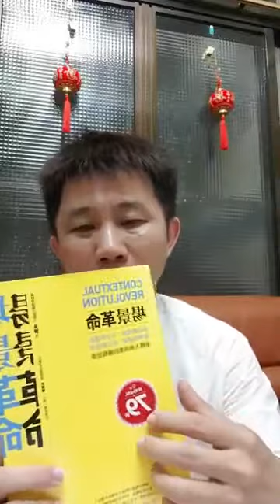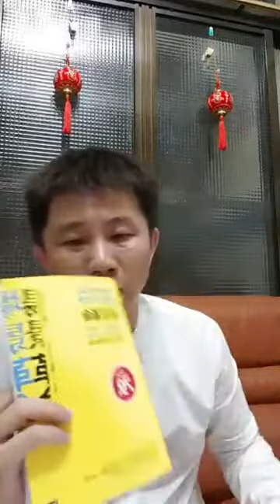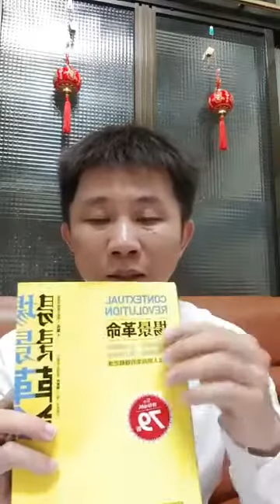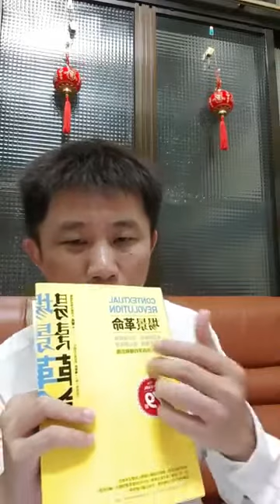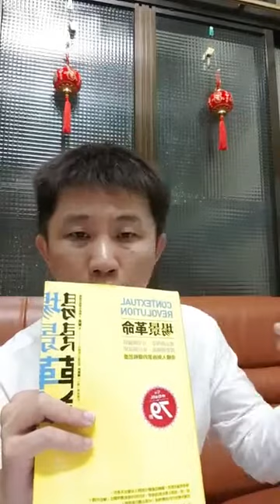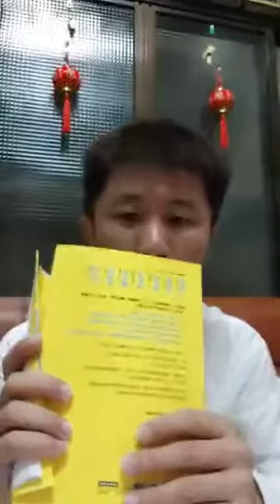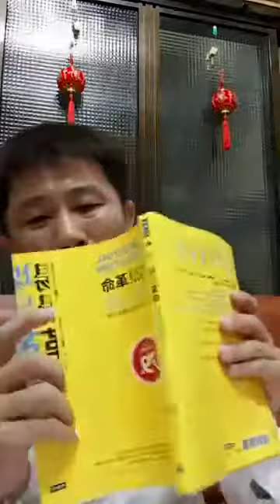餵你唸書 場景革命 作者：吳聲 陳文家快哉問行銷大學堂 第 305集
「餵你唸書」是快哉問行銷大學堂為繁忙的你所精心設計的頻道，因為我知道你真的很忙，根本沒有時間好好的來看新書，來獲取新的知識與行銷技術，所以就由快哉問行銷大學堂的「餵你唸書」來幫你一把，把最新出版的行銷與管理新書作一挑選，挑一些不錯的書，經過我的消化，把最精萃的部份，把我認為對你最有用的新知與知識透過「餵你唸書」頻道免費的傳送給你。

我的經歷：
大學數位行銷廣告系專任教授
Google認證行銷策略師
網路行銷與電子商務公司執行長
Fintech金融科技公司行銷顧問
中小企業協會行銷講師與顧問
兩岸認證創業指導師
主要服務項目：行銷、電子商務、google廣告策略規劃與網站優化、facebook集團廣告策略與粉絲團經營優化